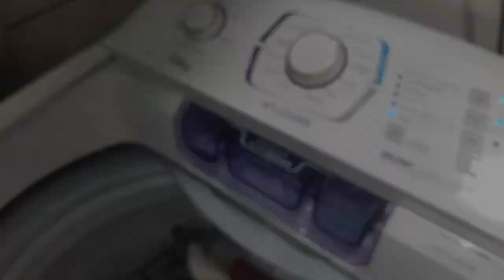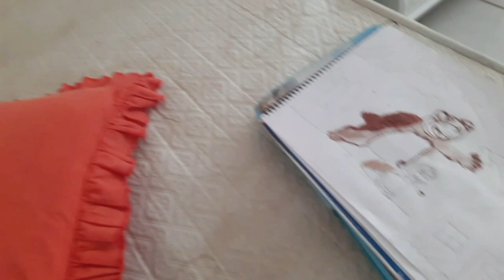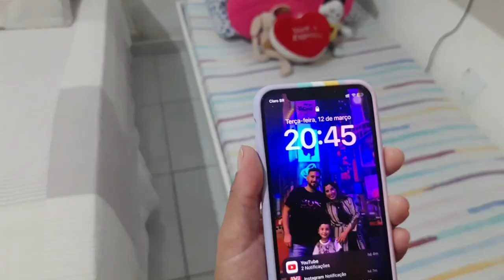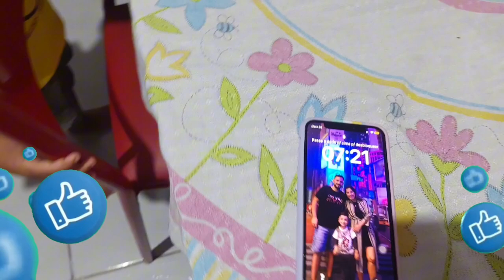VLOG | CONSEGUI REALIZAR A ORGANIZAÇÃO DO GUARDA -ROUPA|DICAS DE COMO DOBRAR| ALMOÇO|BATE PAPO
No vídeo de hoje vocês vão poder acompanhar a saga da organização do meu guarda roupa, foi mais de três dias pra conseguir deixar ele tudo em ordem, fiz almoço levei o Bê na escolinha, espero que vocês gostem de passar esse tempinho com nós 🥰

Então minhas Joaninhas 🐞😉
Vamos se embora comigo para mais um vlog de rotina🤗

Mas lembrando vocês de não esquecerem! 🙋🏼‍♀️

🌻Será que eu poderia pedir mais um favor pra vocês?🥹(isso me ajuda muito por aqui)🫶🏼

🌻 Compartilhar! 🔁❣️

Muito obrigada, que Deus te abençoe muito! 🙌🏼🥰🫶🏼

Me siga no Instagram:🤗 @joannagomesmylife